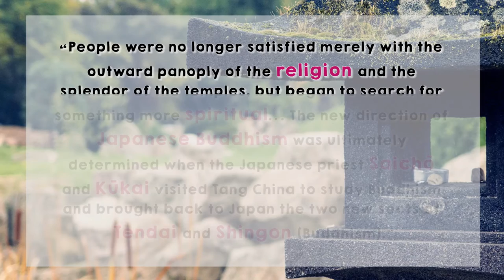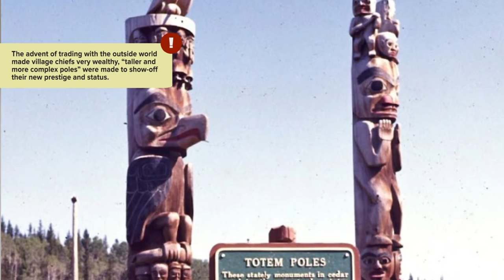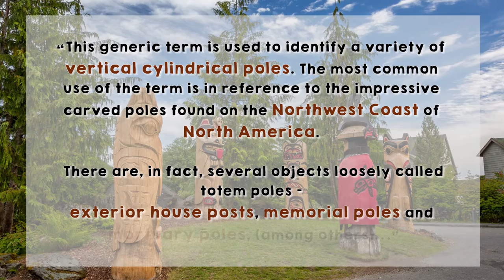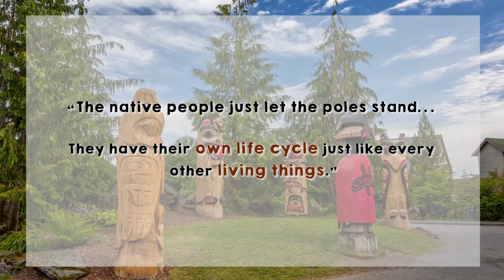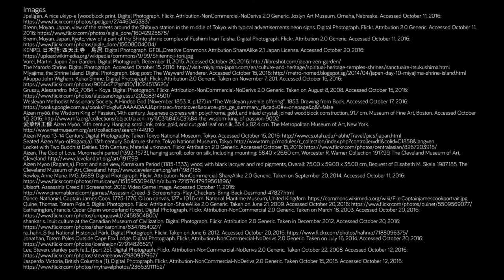Faith and Art: Aizen Myoo & Tsimshian Totem Pole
This video is talks about the Aizen Myoo, the Wisdom King of Passion from Shingon Buddhism and the Native American Tsimshian Totem Pole.